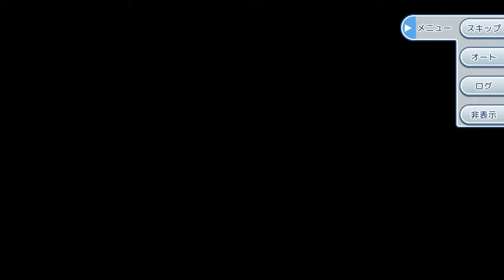【あかねさす少女】【C05】キャラクターストーリー、クロエ ・ Akanesasu Shoujo, character story - Chloe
Akanesasu Shoujo, character story - Chloe.